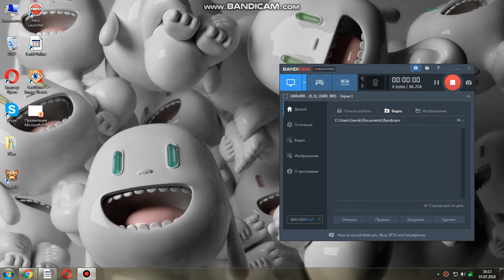karch lets play